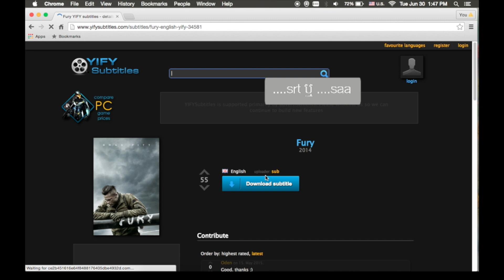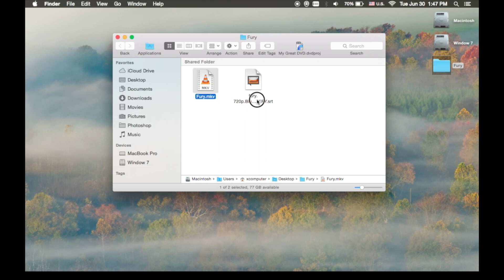របៀប​ដាក់​ Subtitle ចូល​ទៅ​ក្នុង​វីដេអូ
ប្រិយមិត្ត​មួយ​ចំនួន​ដែល​និយម​ទស្សនា​ភាពយន្ត​បរទេស​តាម​កុំព្យូទ័រ​ គឺ​អាច​នឹង​មិន​យល់​អត្ថន័យ​នៃ​រឿង​ ប្រសិន​បើ​គ្មាន​អក្សរ​រត់​លើ​អេក្រង់​​ ឬ​ Subtitle​ ជា​ពិសេស​គឺ​ភាព​យន្ត​ដែល​និយាយ​ជា​ភាសា​ចិន​ កូរ៉េ​ និង​​អង់គ្លេស។ ដើម្បី​ដោះ​ស្រាយ​បញ្ហា​នេះ​ ទស្សនា​វីដេអូ​ពី​របៀប​ដាក់​ Subtitle​ ទៅ​ក្នុង​វីដេអូ​ទាំង​អស់​គ្នា។ ទស្សនាវីដេអូ​គន្លឹះ​ខ្លីៗ​ផ្សេង​ទៀត​ ចុច​ Link នេះ